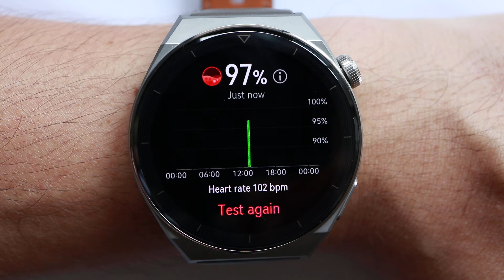SpO2 GT3 Pro Titanium measurement.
Testing the SpO2 and Nanocrystalline ceramic rear cover on the GT3 Pro Titanium.